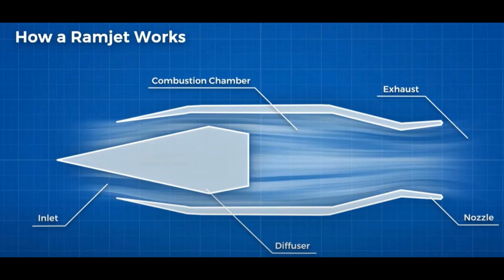Does the Space Shuttle Really Fly Faster Than the SR71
in this video I take a look at the SR-71 Mach 3.2 top speed and then take a look at the Space Shuttle and my criticism if it really has the ability to hit Mach 24